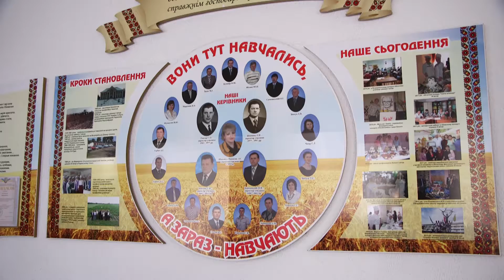РЕАЛІЇ ЖИТТЯ КОЛКІВСЬКОГО ВПУ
На державній формі навчання в Колківському училищі здобувають робітничі професії більше 430 – ти учнів. Матеріально-технічна база закладу вражає – 5 корпусів, автомобільний полігон, де навчаються машиністи, власна ферма , теплиці, більше 170 гектарів землі, де вирощують сільськогосподарські культури. Нині тут готують працівника, який зможе працювати в селі та на виробничих потужностях.